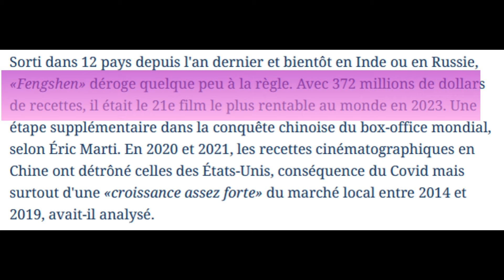C'est un régal! Creation of the Gods, Kingdom of Storms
Sorti très discrètement en France en février cette année, le blockbuster chinois a repointé son nez quelques semaines dans nos salles obscures en juillet. L'occasion de constater que ce premier volet de la trilogie a tout ce qu'il faut pour ne pas rougir face aux grosses machines hollywoodiennes.
Du bogosse, de la renarde, du souffle épique et de la mythologie, en avant Guingamp!

Montage audio et vidéo, thumbnail : Claire
Musique du générique : Yuku - Naghawo

1)This video has no negative impact on the original works. It is not a replacement